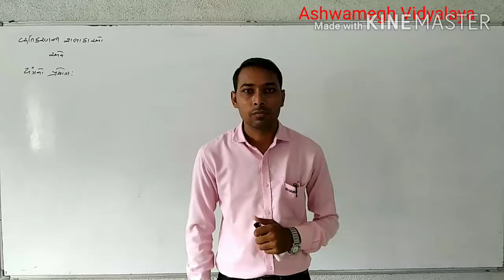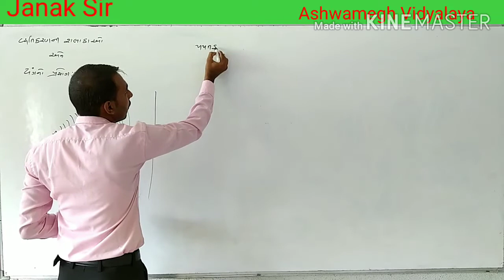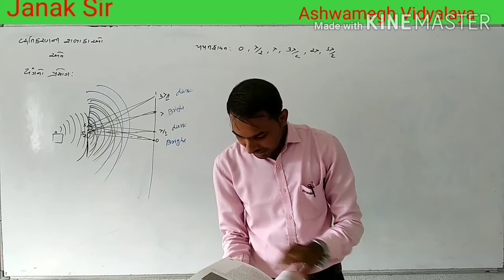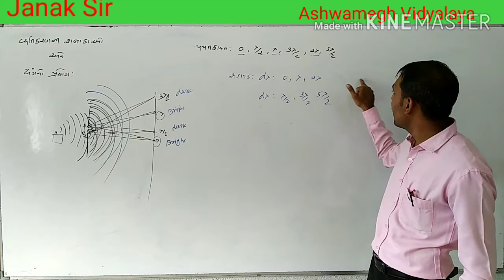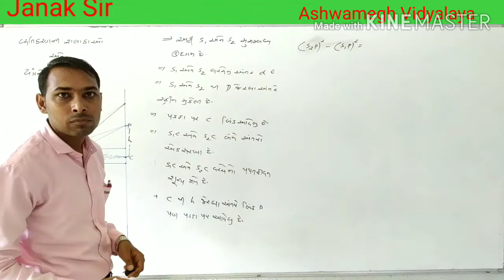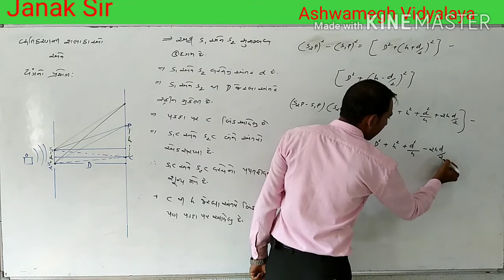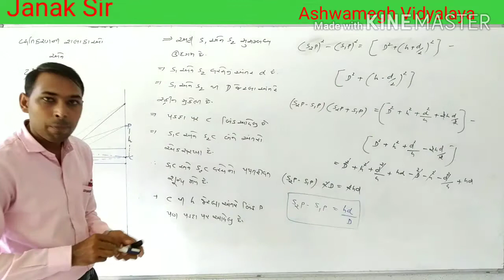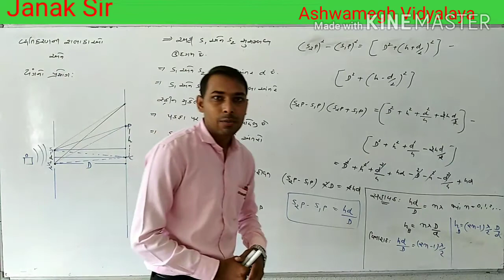12th Phy Chap - 10 ( Part - 14 ) Guj.med